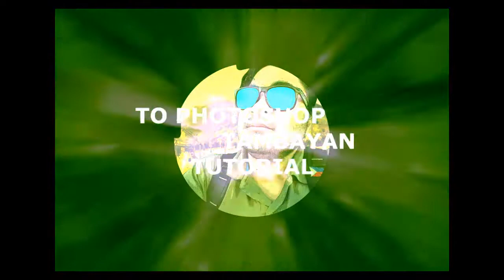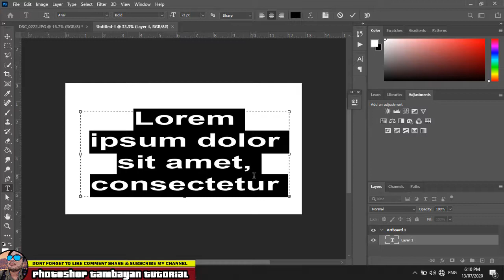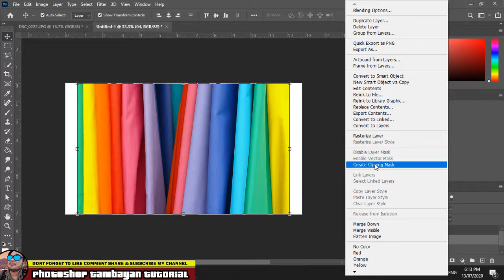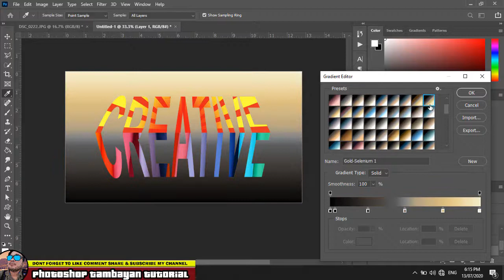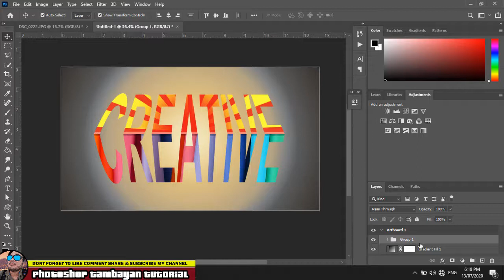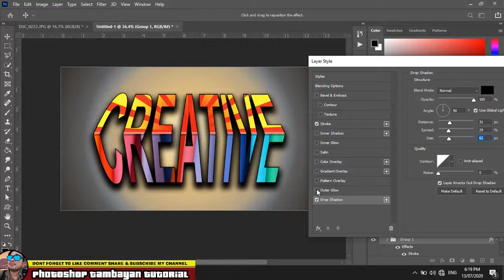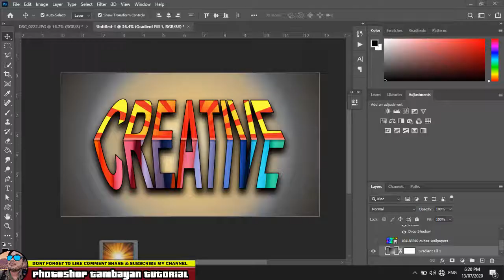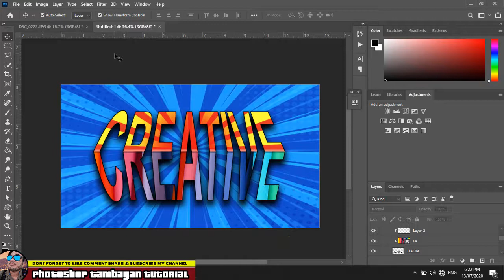How to create Bending Text Effect - Photoshop Tutorial